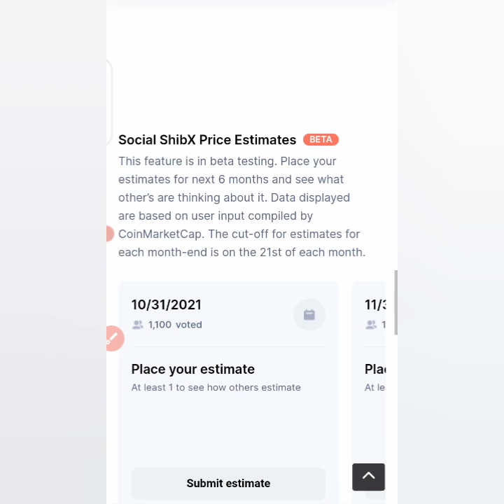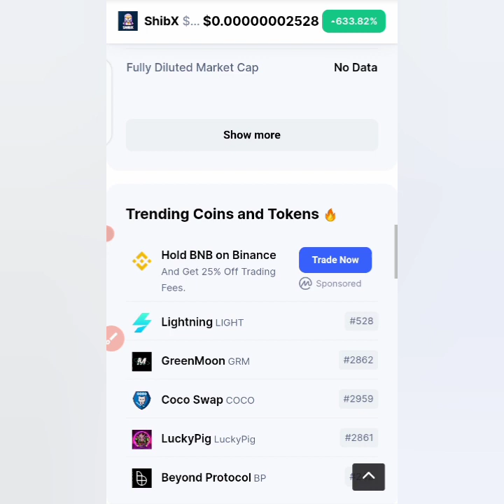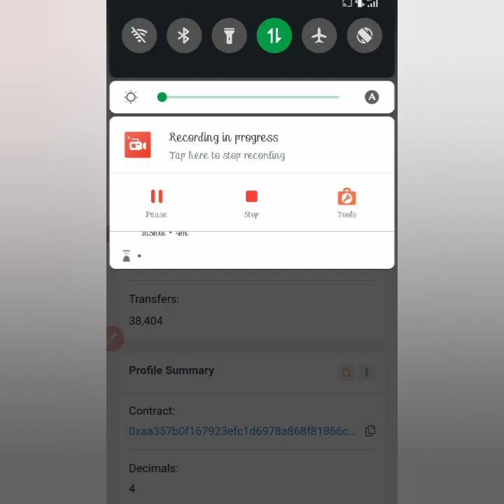ShibX Token Review || Price, Market Cap, Rank || Is this Pump another Scam?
ShibX Token Review

This video will be of help in this. Watch this now!!!